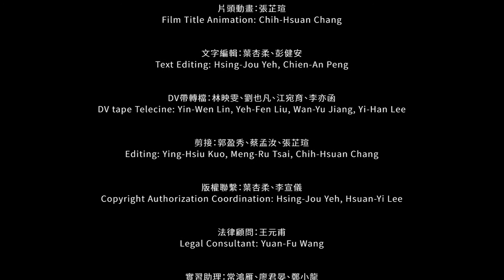[Et@t Archive] 在地新聞柳春春劇社作品第六號《美麗》嘔吐與反芻的排演實錄，2000.10.15，臨界點劇象錄劇團團址